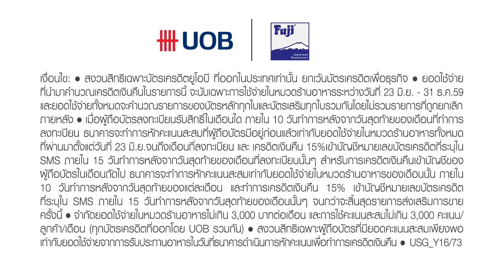Fuji Promotion UOB Credit Cards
รับเครดิตเงินคืน 15%
(พิมพ์ DN เว้นวรรค ตามด้วยหมายเลขบัตร 16 หลักติดกันส่ง SMS มาที่ 4545111 (ค่าส่ง 3 บาท/ครั้ง)
ตั้งแต่ 23 มิ.ย.59 - 31 ธ.ค.59